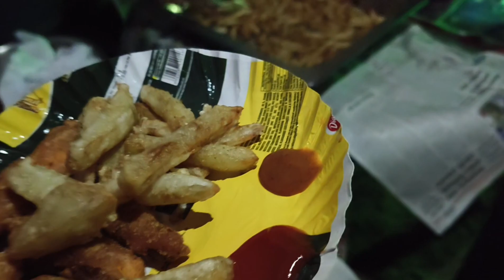Adventure Night At Mandarmani Resort 🔥⛵| yoursilly vlog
👉Thanks for watching this video guys hope you are all good . yoursilly vlog channel absolutely free Go nd subscribe my channel sooo. plz guys it's a request go and watch my video ...👈